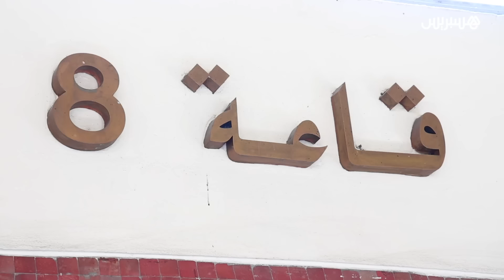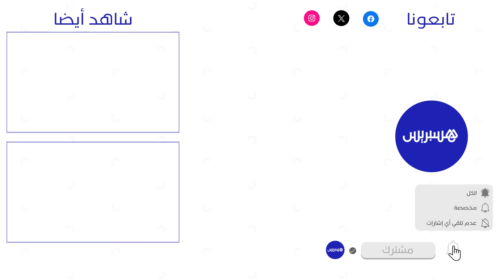دفاع الناصري وبعيوي يلتمس استدعاء "إسكوبار الصحراء" وإحضار وثائق زواج رأفت